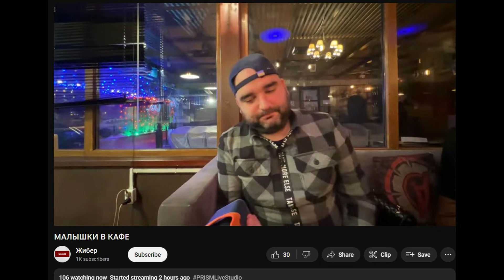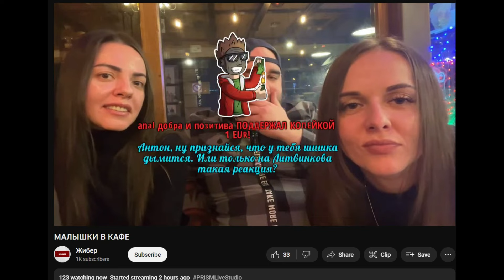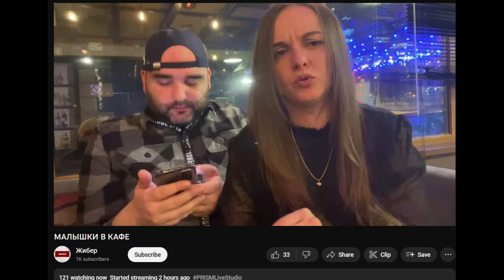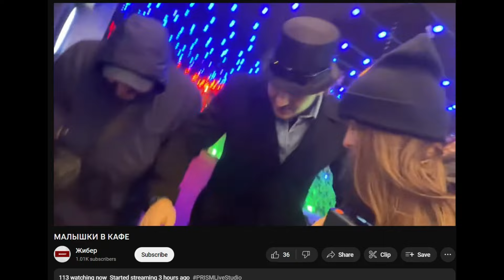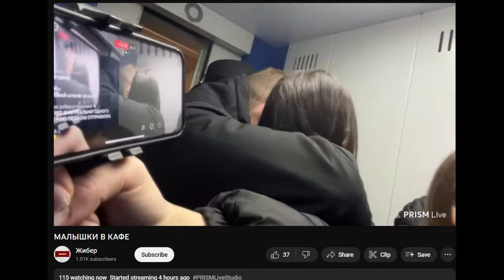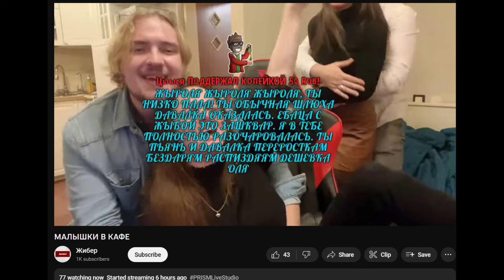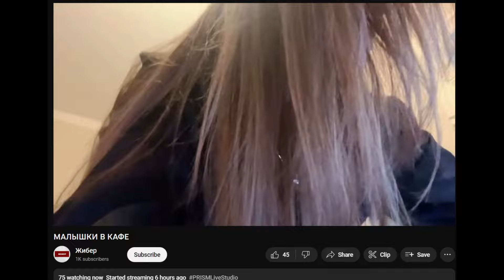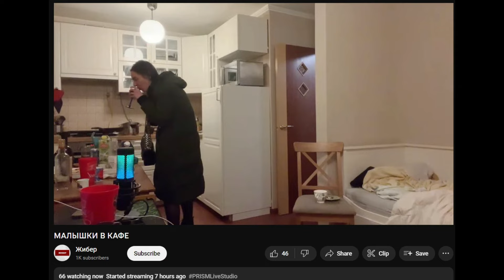03.02.2023 Жибер и берия. Куколд-стрим. Пиявки переняли успешную бизнес-модель Дона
Пиявки просекли фишку с куколд-стримами. Оля-колхозница и Оксана-"адвокат" облапаны с головы до ног. Оксану к тому же увезли чпокать.

00:00 Оля попускает vjlink'а
01:00 Оля ревнует к Оксане
01:32 берии не дают уединиться с Оксаной
03:12 Оля оправдывает Жибера
04:05 Оля попускает Раду
04:59 Куколдные донаты пошли
06:06 Дима-донатер берии прибыл
07:16 Оля не исключает вариант замутить с Жибером
07:38 "ВВ рулит"
08:09 Финансовый вопрос испортил тусу
08:36 Донатер берии путает имена тёлок
09:20 "Оксана - очень охуенный адвокат"
09:32 Куколд-контент
10:02 "Оксана - очень увалифицированный адвокат, на треш-стримы мы попали случайно"
10:41 Олю бомбануло
11:21 берия заволновался, что от него воняет
12:07 Куколд-контент
12:48 Сеанс чревовещания
13:39 Жибер: "Чё, ты с берией зависаешь?"
13:53 "А почему он меня колхозницей называет?"
14:16 Куколд-донат
14:28 Дима-донатер лапает Оксану
14:45 БыдлоТВ
15:18 Дима-донатер переключился на Олю
15:59 Дима-донатер быкует
17:01 Дима-донатер опять подкатывает к Оксане
18:17 Фауна рыгаловки
19:37 Владимирский централ на выезде
20:53 Дима-донатер зашёл слишком далеко и слишком быстро
22:16 Куколд-контент
24:00 Майбах за отсос
24:11 Куколд-донаты
25:29 берии обломали петтинг
26:47 "Оксанка отработала Димона"
27:15 Дима-донатер переходит к решительным действиям
31:22 берия пробует
34:14 Дима-донатер: "Не еби мозги, поехали ко мне"
36:33 Дима-донатер увозит Оксану
38:50 "Здравствуйте, ребята! С вами главный куколд берия!"
39:50 50$ за ночь с Жибером
41:55 Оля-динамо
43:13 Жибер струячит винище залпом